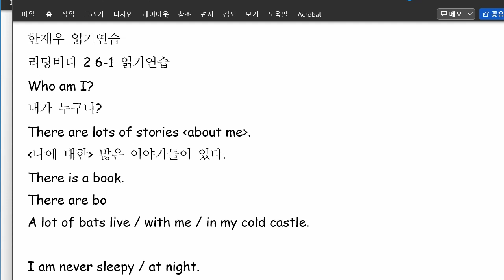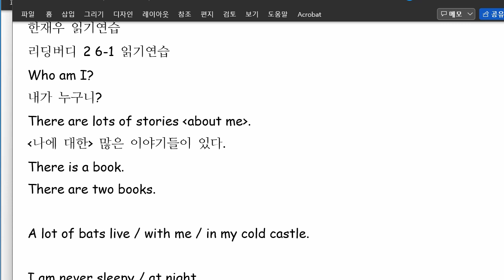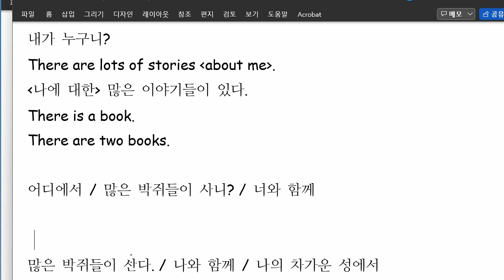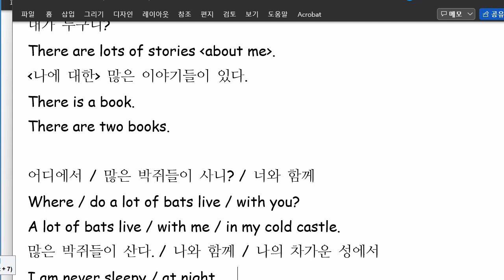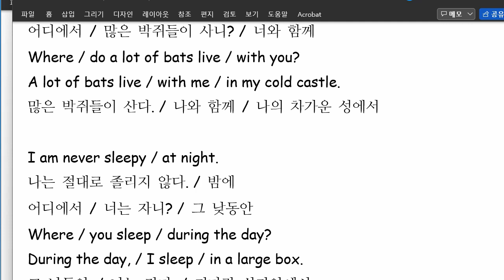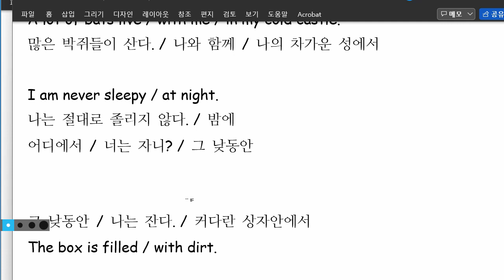한재우 2022 03 15 읽기연습 성취도 75